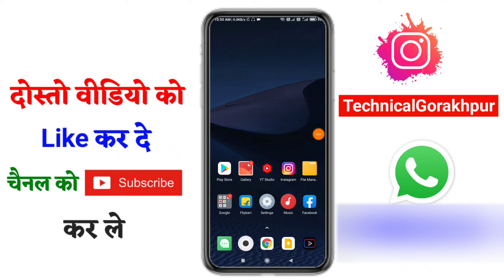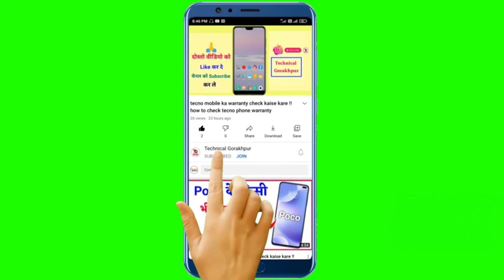Instagram se single photo delete kaise kare !! delete single photo from multiple photos in instagram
Hello friend aaj ke is video me hamne bataya hai
Instagram se single photo delete kaise kare

1. instagram multiple photos delete one
2. instagram se one photo delete kaise kare
3. instagram now lets you delete a single photo from a carousel
4. instagram se one photo delete kaise kare
5. instagram se ek photo delete kaise kare
6. instagram se 1 photo delete kaise kare
7. Remove a Single Instagram Picture From a Post

Same Related Queries:-
1. how to delete single photo from multiple photos in instagram

2. how to delete single photo from multiple photos in instagram after posting

3. how to delete instagram one photo

4. How to Remove a Single Instagram Picture From a Post With Multiple Pictures

5. How to Remove a Single Instagram Picture From a Post